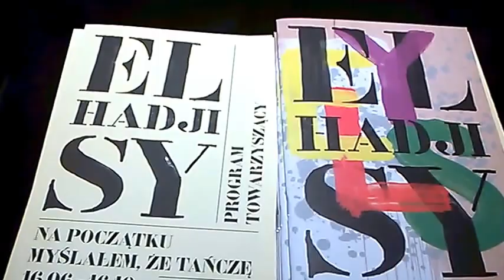DAMY RADĘ,GDY MAZUR ZA DORADZANIE NA STRONĘ PEPICZKÓW PRZEPĘDZIMY I PO LICHWIE!!!